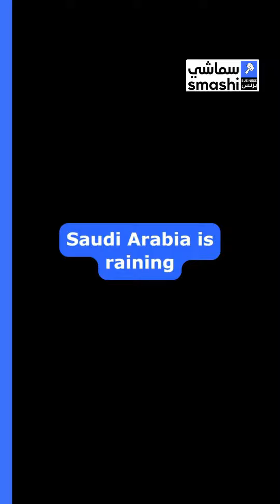4 of the world's 10 highest-paid athletes now play in Saudi Arabia, with Cristiano Ronaldo ...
The Smashi Business Daily Podcast show is where Smashi interviews the business leaders who make a difference in this great city. From founders to CEO’s, we talk in depth about their industry, their business models and get to know what has made them successful.